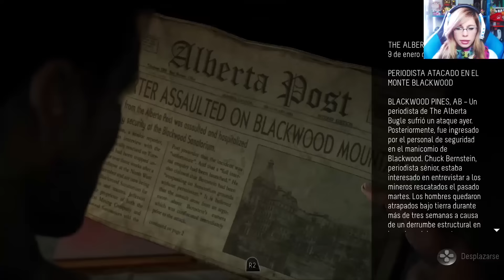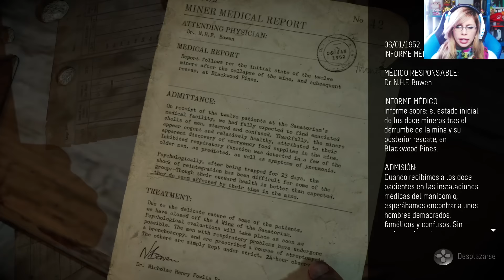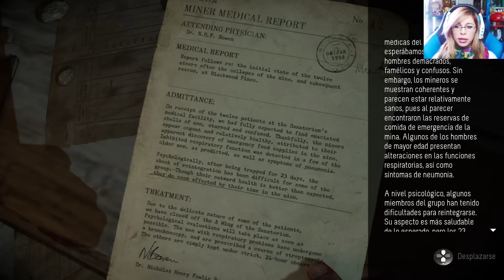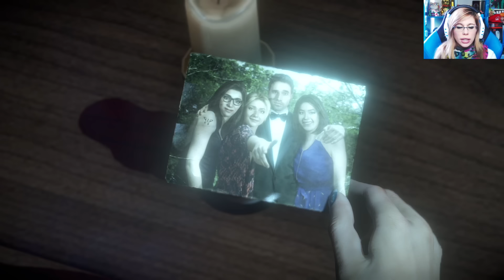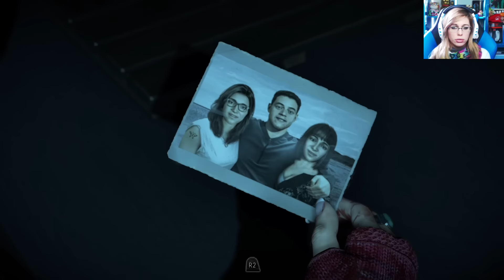UN PASEITO POR EL MANICOMIO | Until Dawn #5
¡Regístrate y ven a jugar con Deiak y conmigo cada semana :D!